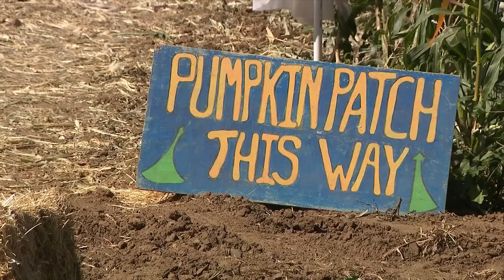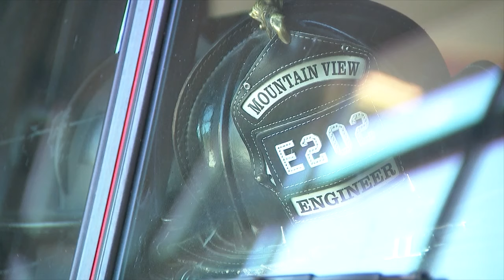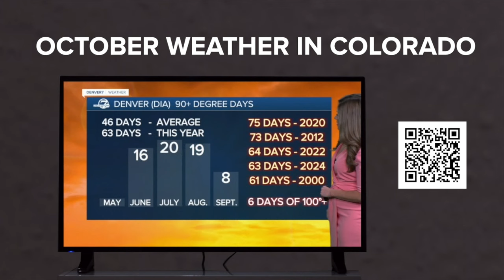Near record-breaking October temperatures in Colorado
Near record-breaking heat has made for an unusual start to the fall season in Colorado.